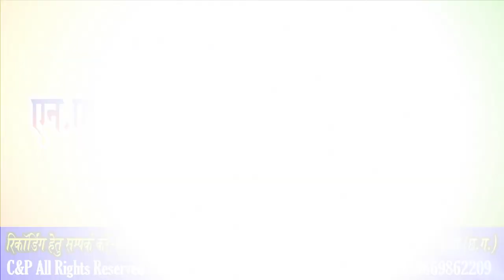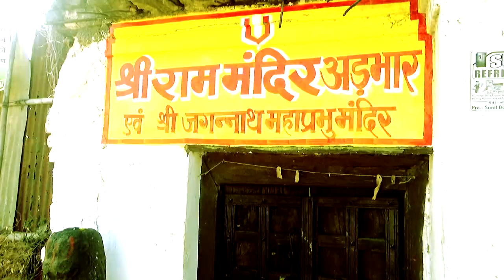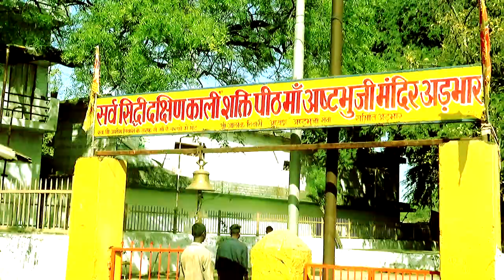अष्टभुजी दाई अड़भार के - Ashtbhuji Dai Adbhar Ke || छत्तीसगढ़ी भजन || स्वर - रामजी बरेठ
Song   -  Ashtbhuji Dai Adbhar Ke
Singer -  Ramji Bareth
Lyrics - Sattu Bareth
Music Director -  Santosh Kurrey Baheradiha
Rythem -  Pradeep Saxena , Naresh Nirala
Producer  -  Naresh Nirala
Director - Naresh Nirala
Recording - NSP Nirala Music Recording Studio Dabhara (Khurghati),Dist - Sakti (Janjgir-Champa) (C.G.)
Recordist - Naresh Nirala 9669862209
Audio Mastring - Naresh Nirala